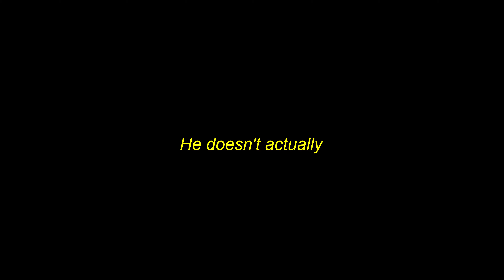THE BoYs [short "vlog"]